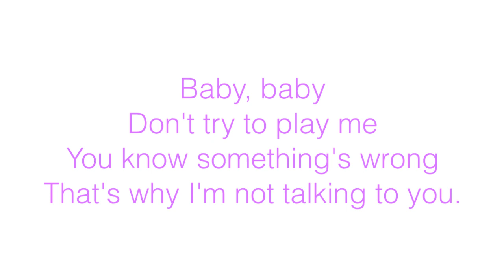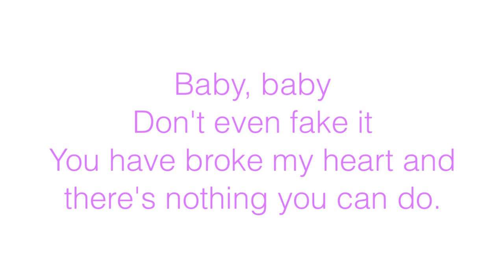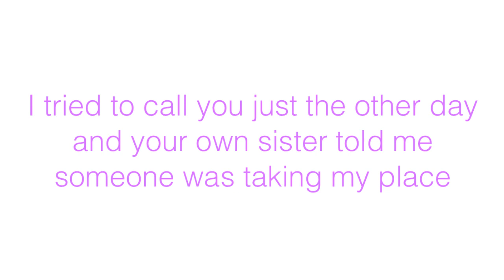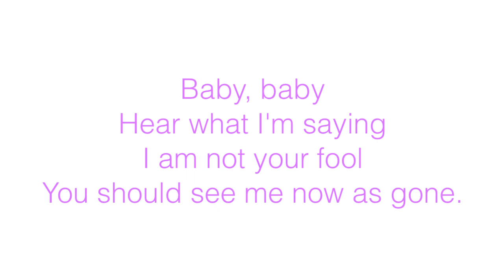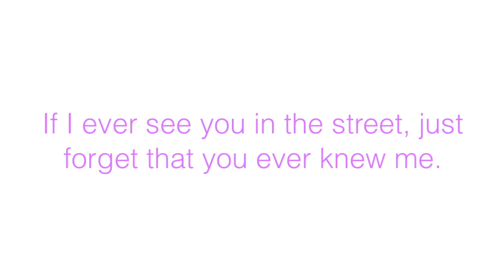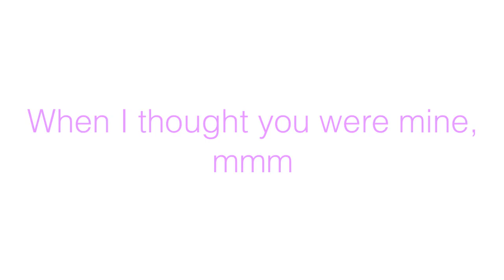How Could You Call Her Baby (w/ lyrics) - Shanna